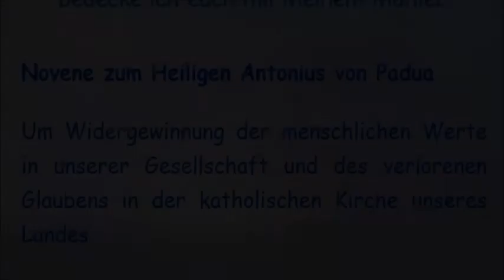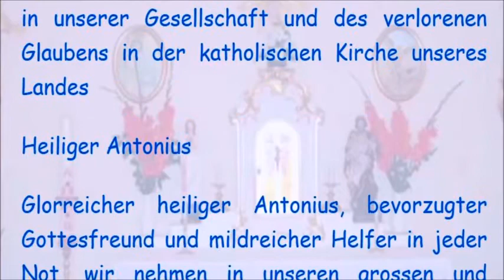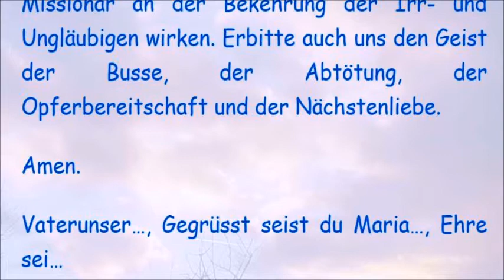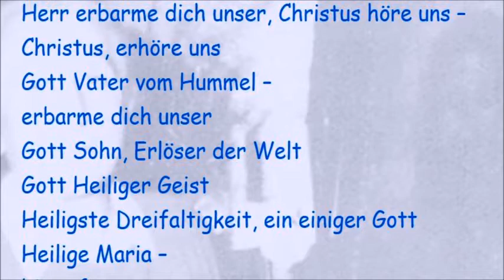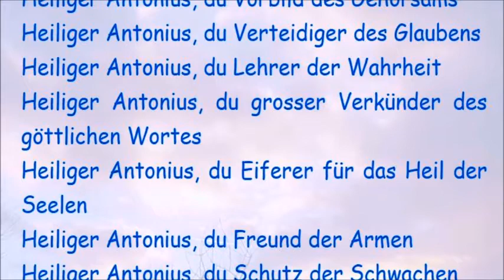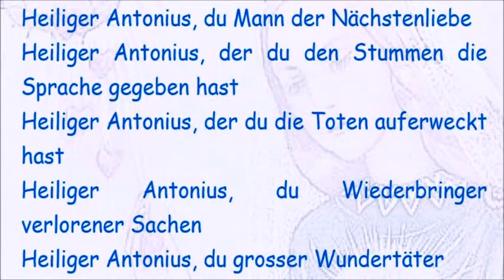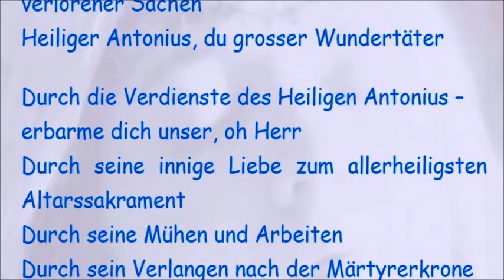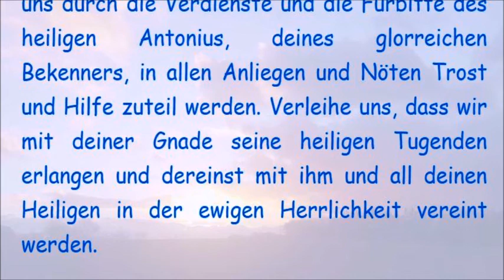3. Tag Novene zum Heiligen Antonius von Padua - Um Widergewinnung der menschlichen Werte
in unserer Gesellschaft und des verlorenen Glaubens in der katholischen Kirche unseres Landes

Um Widergewinnung der menschlichen Werte in unserer Gesellschaft und des verlorenen Glaubens in der katholischen Kirche unseres Landes

3. Tag Novene zum Heiligen Antonius von Padua

Heiliger Antonius, voll Verlangen nach dem Martyrium wolltest du als armer Franziskaner-Missionar an der Bekehrung der Irr- und Ungläubigen wirken. Erbitte auch uns den Geist der Busse, der Abtötung, der Opferbereitschaft und der Nächstenliebe.

Amen.